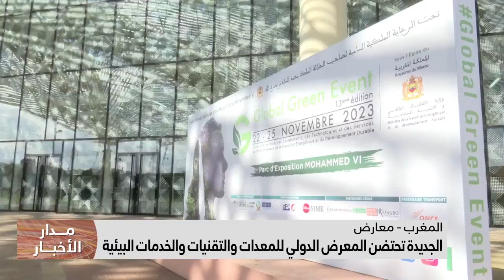الجديدة تحتضن المعرض الدولي للمعدات والتقنيات والخدمات البيئية